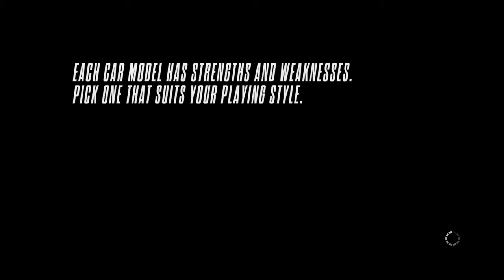Need for Speed™ Rivals: Chapter One I